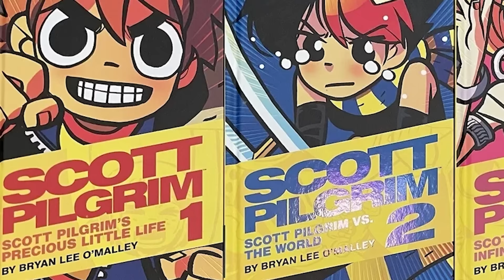Reseña a Múltiples Animaciones / Caricaturas #5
uyyyy su maría ha estado viendo casi q nada d caricaturas
xk??? xk me estaba graduandooo wooooo grax x ver amigosss nos vemos en el igggg